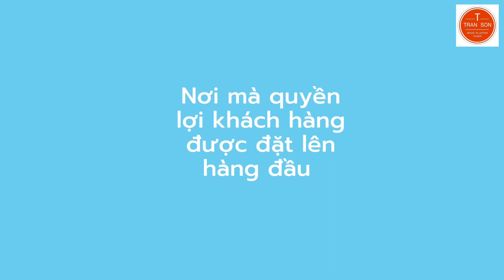Nên mua ghế massage Nhật cũ hay Trung Quốc mới?